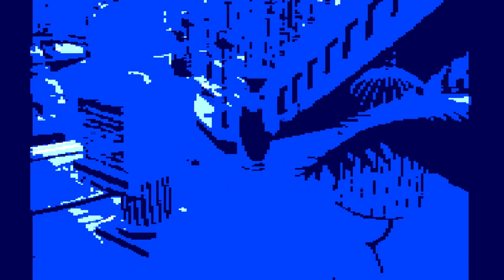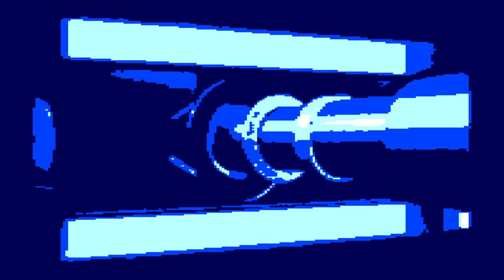Blllllllllue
Hello, this channel is now the official music channel, so welcome! I hope you enjoy my artistic project.